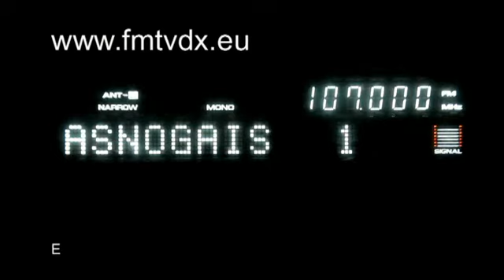FM DX sporadic E Spain Nogais AS NOGAIS 107.0 MHz